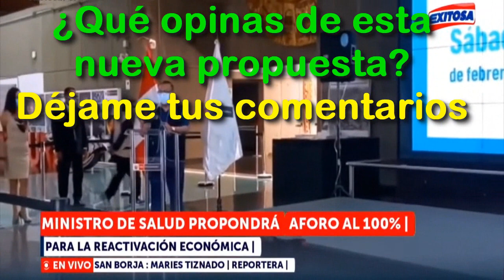¡ATENCIÓN!..EL MINISTRO DE SALUD PROPONDRÁ AMPLIAR AL 100% EL AFORO |¿HABRÁ CAMBIOS EN LOS COLEGIOS?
El ministro de Salud  anunció que el próximo miércoles presentará ante la sesión del Consejo de Ministros una propuesta para que el aforo de los espacios cerrados y abiertos sea del 100%, a fin de impulsar la reactivación económica del país.
¿Cuáles tu opinion respecto a esta noticia? Déjame tus comentarios...